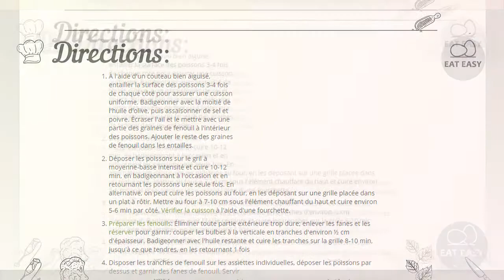Poisson grillé au fenouil